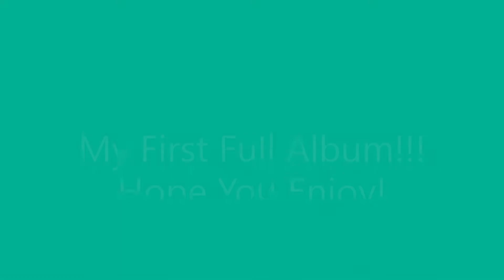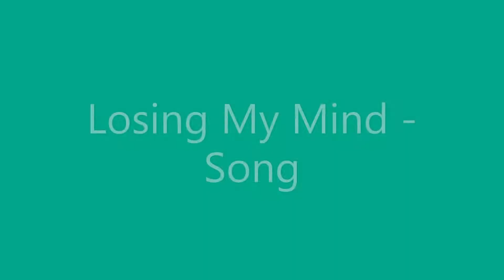Essence Of Pain - Album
Soundtracks & Album cover made by Melomanic Essence

Song List / time stamps:
Crashing - 0:03
Slayer - 3:18
Boulevard - 6:17
Let Down - 9:50
Losing My Mind - 12:54
Breaking - 16:09
Crying Out - 19:41
Going Insane - 22:59
All This Pain - 26:14
Dark Below - 30:25

Thank you all for listening and showing support!!! It means so much!